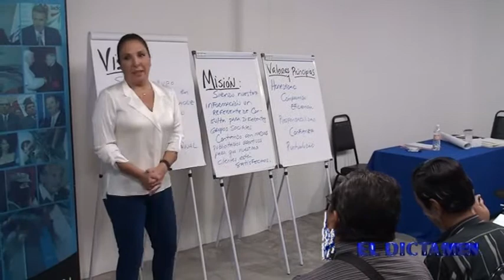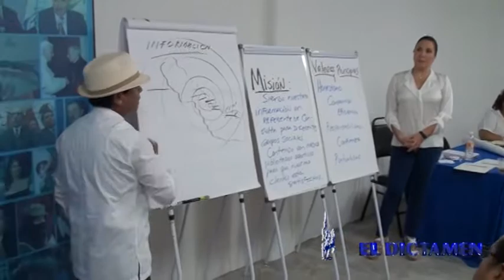Se reúnen corresponsales del Decano de la Prensa Nacional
Se contó con la participación de la subdirectora de Relaciones Públicas, la licenciada Bertha Rosalía Ahued Malpica, quien expuso cada uno de los objetivos a alcanzar y metas que cumplir.